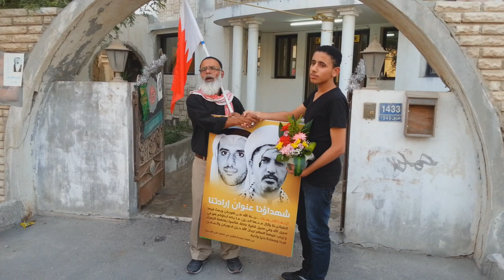مسيرة حاشدة وسط بلدة المصلى " سجود الدم" وفاء للشهيد جابر العلويات 2015/6/13 Bahrain